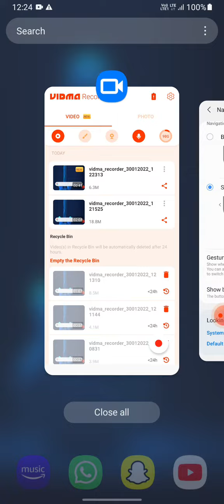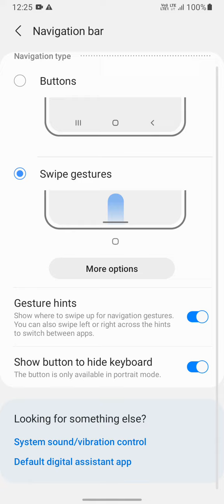how to make full screen display in samsung m12 mobile in kannada